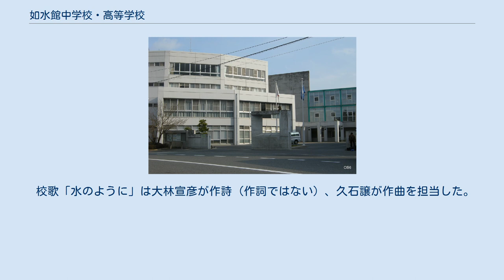如水館中学校・高等学校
校舎 如水館中学校・高等学校（じょすいかん ちゅうがっこう・こうとうがっこう）は、広島県三原市深町にある私立中学校・高等学校。
 全国私立寮制学校協議会加盟・参加校。
 前身の三原工業高校・緑ヶ丘女子商業高校時代以来「水の如くなくてならない人になれ」が建学の精神で、現在の校名もこれに由来する。
 勉学では東京大学ほか国公立・私立大学への進学。
部活動では硬式野球部（甲子園へ夏7回、春1回）、チアリーディング部（全国大会へ6回）、吹奏楽部（県で金賞多数）、ロボット研究部（全国大会へ9回）など勉学面、部活動面で個性を伸ばせる学校である。
チアリーディング部は、CMにも出演経験があり、また、2009年建設された広島県広島市の広島新市民球場が同年4月の「鯉祭り」で一般に初公開された際、パフォーマーとして祭りに招待された。
 部活動などでは、吹奏楽部や舞台芸術専攻は定期公演も行っている。
 類としてS類、A類、B類とあり、各類で学習専攻、留学専攻（正規単位として1年間の留学をし、3年間で卒業）、舞台芸術専攻（プロの講師による授業で年1回の定期公演を行なう）、クラブ専攻、機械システム科を選択することができる。
 校歌「水のように」は大林宣彦が作詩（作詞ではない）、久石譲が作曲を担当した。
また、校舎は円形である。
 「水の如くなくてならない人になれ」 体育系 文化系